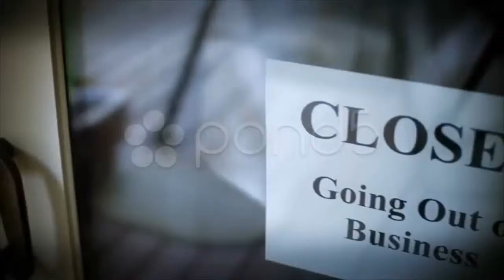Failed Hard Drive. Stock Footage